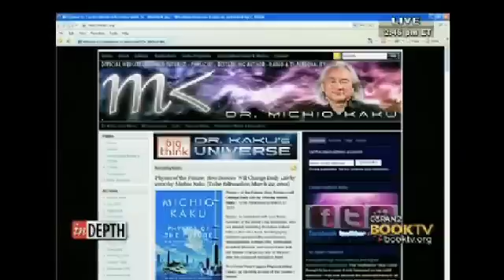Michio Kaku (part 12 of 12)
Original air date of Oct 3, 2010 on C-SPAN2 BookTV.

Michio Kaku talked about his life, career, and his work. He responded to telephones calls and electronic communications. Michio Kaku is a theoretical physicist and co-founder of the string field theory, a branch of the string theory. He has taught at the City College of New York for 25 years and currently holds the school's Henry Semat Chair and Professorship in theoretical physics. He graduated summa cum laude from Harvard in 1968 with a B.S. in Physics and received his Ph.D. from the University of California, Berkeley in 1972. He is the host of two science radio shows and the Science Channel television series "Sci Fi Science."

Michio Kaku is author of eight books, besides two text books:

Beyond Einstein: The Cosmic Quest for the Theory of the Universe (1995);

Hyperspace: A Scientific Odyssey Through Parallel Universes, Time Warps, and the Tenth Dimension (1995);

Visions: How Science Will Revolutionize the 21st Century and Beyond (1999);

Einstein's Cosmos: How Albert Einstein's Vision Transformed Our Understanding of Space and Time (2005);

Parallel Worlds: A Journey Through Creation, Higher Dimensions, and the Future of the Cosmos (2006);

Physics of the Impossible: A Scientific Exploration into the World of Phasers, Force Fields, Teleportation, and Time Travel (2008).

His forthcoming book, Physics of the Future: How Science Will Change Daily Life by 2100, is to be released in 2011.